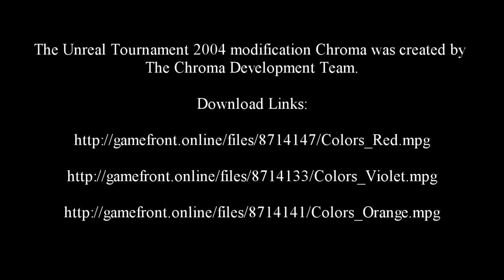Unreal Tournament 2004-Chroma Gameplay Preview